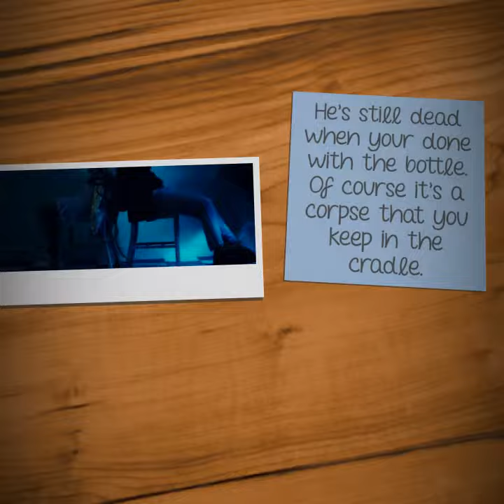Soap picture album